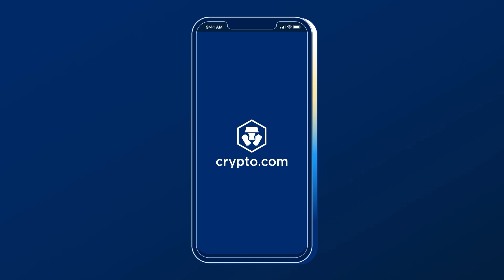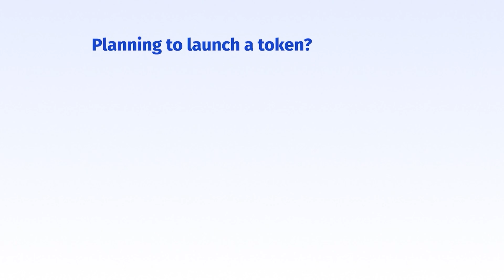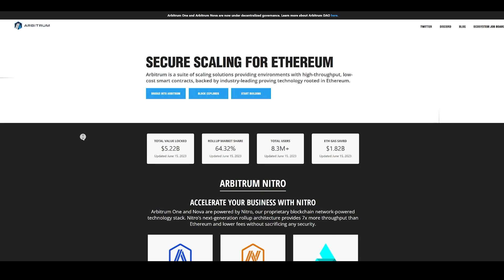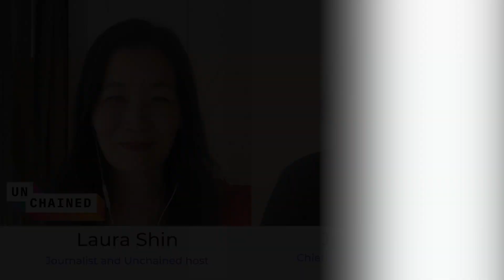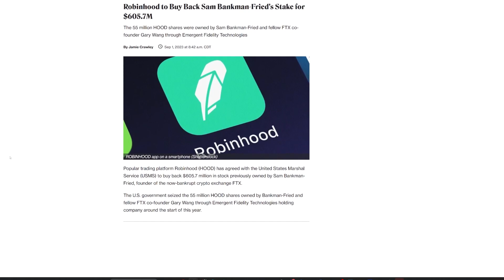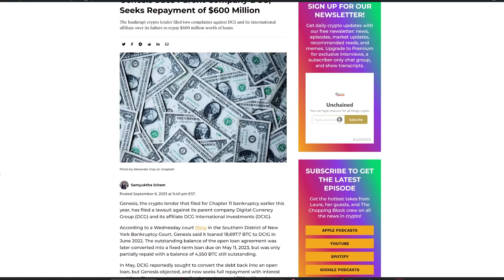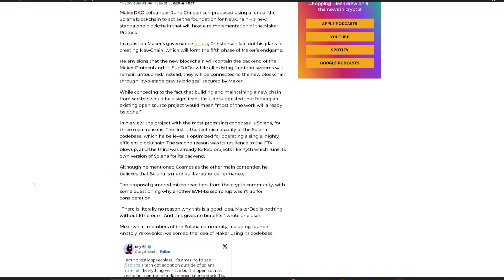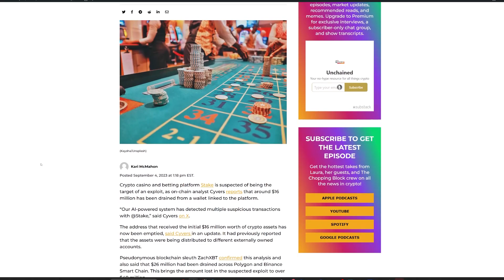Could This Vitalik-Backed Protocol Bring Privacy to a Regulated Crypto World? - Ep. 542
🔥 EPISODE LINK 🔥
Earlier this week, Ethereum co-founder Vitalik Buterin and four co-authors published a paper describing a smart contract protocol called privacy pools that would enable crypto users to associate their funds with those being used for legitimate purposes versus those being used in criminal activity such as hacks or money laundering. The protocol addresses one of the main shortcomings of coin mixer Tornado Cash, which has been sanctioned by the U.S. government.
Chainalysis chief scientist Jacob Illum, one of those co-authors, discusses the impetus for the paper, the technology behind privacy pools and how they would work in practice, who would provide some of the necessary organization to operate the pools, and some of the early criticisms of the paper.

Show highlights:
🔹 what the current state of crypto privacy is and what the motivation was to write this paper
🔹 what privacy pools are and how they work
🔹 how zero-knowledge proofs are the key technology behind privacy pools
🔹 what the role of association set providers is in making this new technology work
🔹 what would happen in different potential scenarios, such as a "bad address" being discovered after a transaction has been made
🔹 how the protocol would protect the privacy and identity of the users
🔹 how law enforcement, credit score agencies and other organizations could have "special viewing privileges" of transactions, according to Jacob
🔹 how the community has been reacting to the recently published paper
🔹 Jacob’s response to criticisms the paper has received from industry players
🔹 why Chainalysis participated in the paper given that many people see them as 'anti-privacy'

➡️Crypto.com
➡️Arbitrum Foundation
➡️Thales DAO
➡️Toku

Guest
⭐️Jacob Illum, chief scientist at Chainalysis

Time Stamps:
00:00 Introduction
01:46 Current state of the privacy sector
03:12 Privacy pools
07:26 Association set providers
12:36 What happens in different potential scenarios
15:06 Privacy and identity concerns
17:02 Special viewing privileges
19:03 Reactions to the paper
22:02 Why not use other private blockchains
22:56 Chainalysis participation
23:57 Weekly Recap